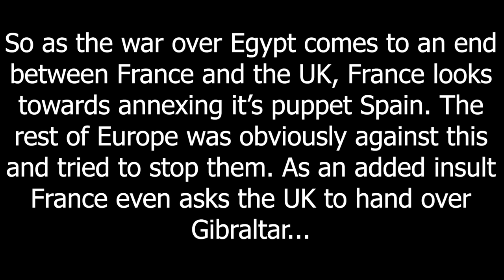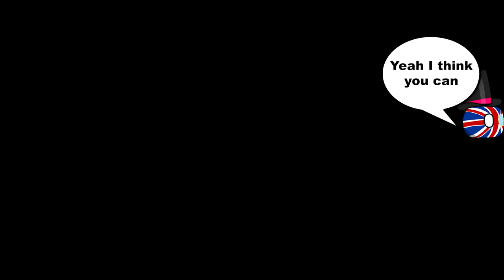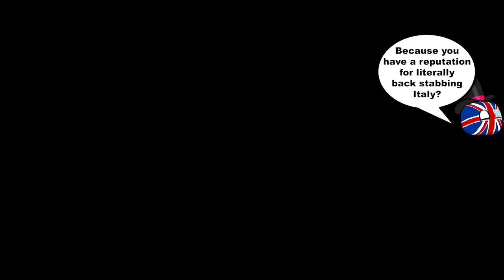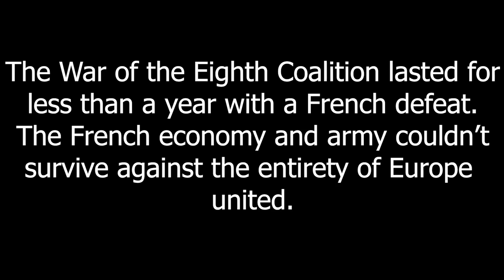The War of the Eighth Coalition - Victoria 3 MP In A Nutshell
Adventure awaits you at the edge of the final frontier. Star Trek Fleet Command takes you to Deep Space Nine in their newest chapter! Recruit heroic new officers like Benjamin Sisko, Kira Nerys, and Miles O'Brien. Cooperate with your Alliance to build massive new space stations, and immerse yourself in the story of Starfleet's most important outpost.

This was our 3rd game and part 2 of it! France decided to annex Spain which caused quite a bit of angry nations. The USA still had problems getting rid of the land owners.

Mods: TFV

Players: Bokoen - USA // Swimmy - France// Jake - UK// Abra - Germany// Golden - Ottomans //  Braun - Mexico// Schäfer - Argentina// Vik - Austria// Rilber - Canada// College - Italy// Peef - India // Greg - Russia// Thomas - Netherlands // ISP - Australia

Intro:  Victoria 3 Johan Waltz
Outro: Victoria 3 Johan Waltz